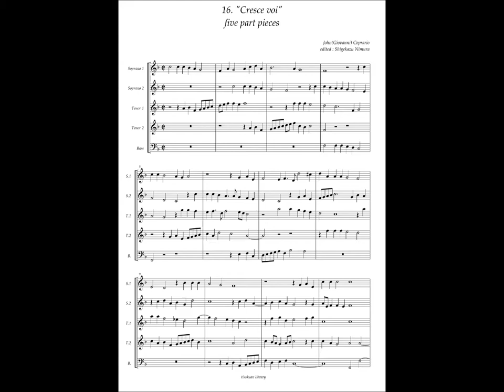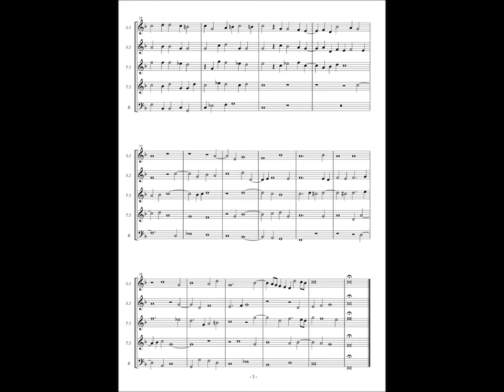Giovanni Coperario, Fantasy à5 No.16 "Cresce voi"